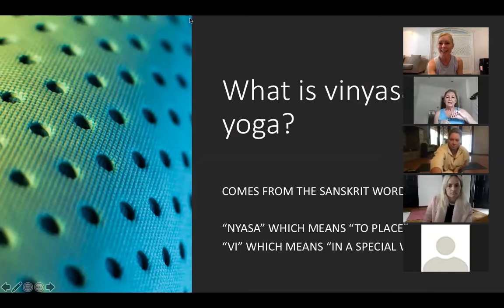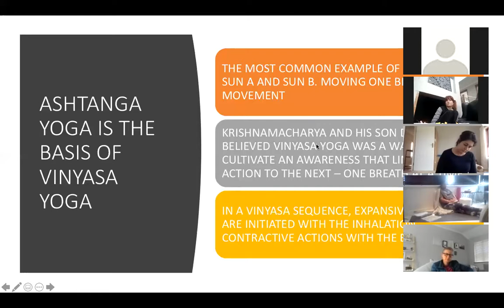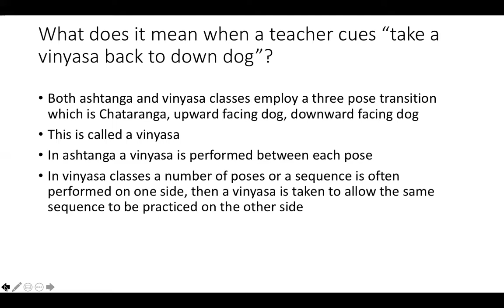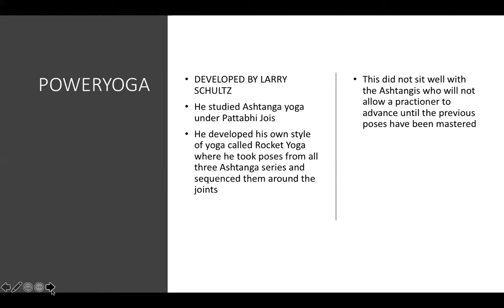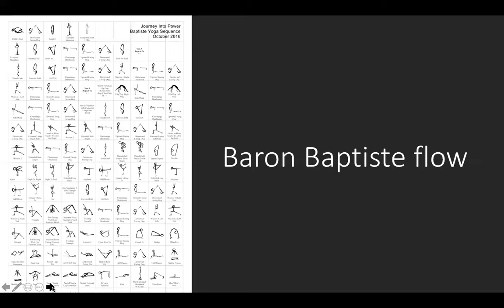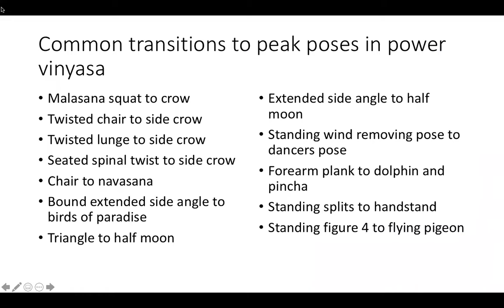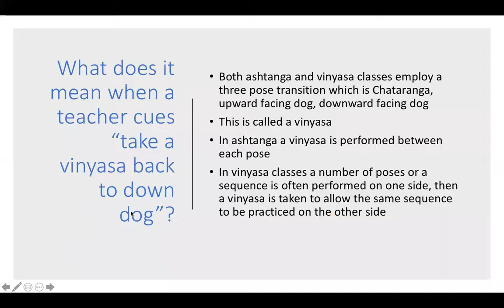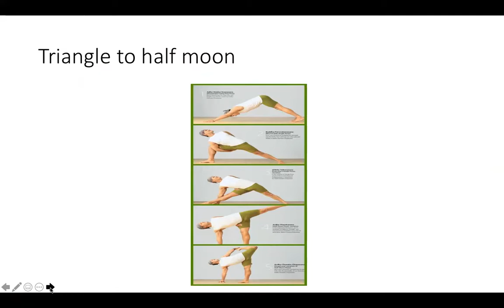Bev's Modern Vinyasa